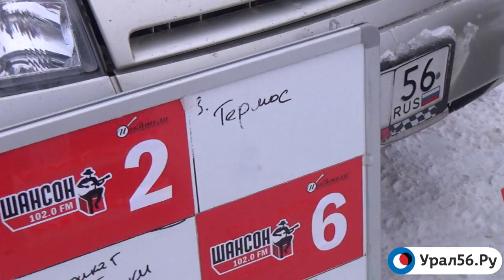«Новогодние искатели» в Орске, день 1, 29.12.2015